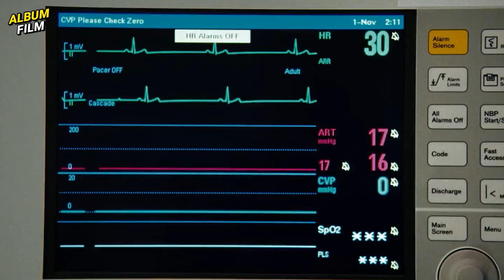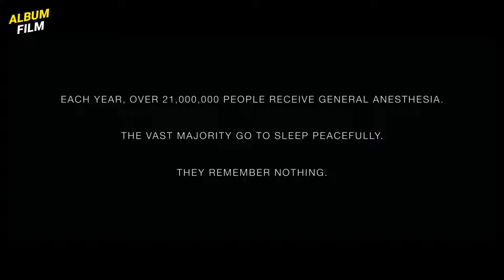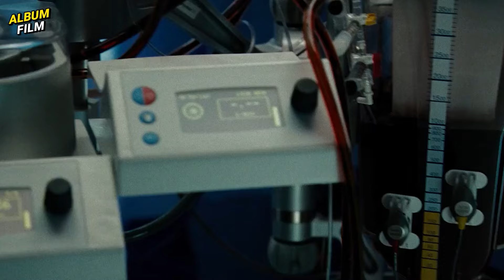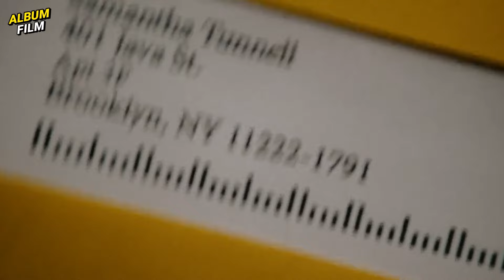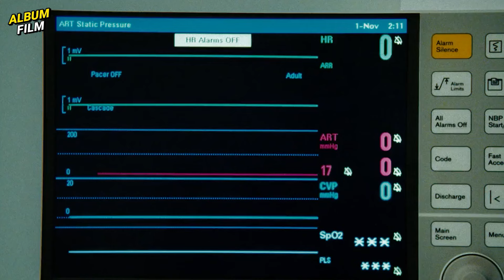GIMANA RASANYA KALO ENTE DIOPERASI TAPI MASIH SADAR?! | NGALOR FILM AWAKE (2007)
Copyright by Metro Goldwyn Mayer & The Weinstein Company

Nyekrip & rekaman: Icang
Ngedit: Ardian
Follow2 juga:
MATURNUWUN!